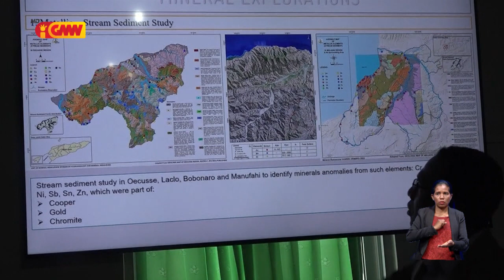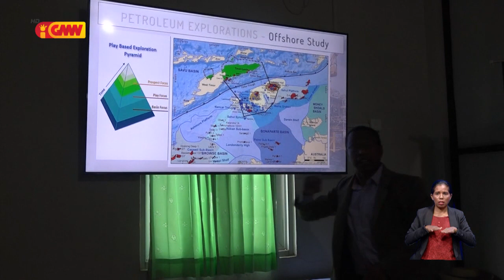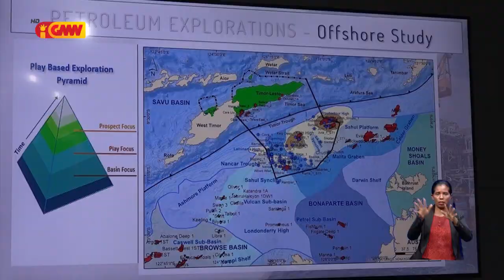TL iha poténsia akontese Tsunami wainhira rai nakdoko ho magnitudu boot